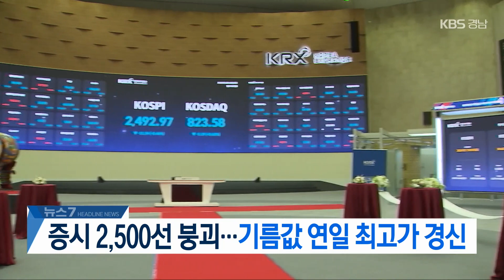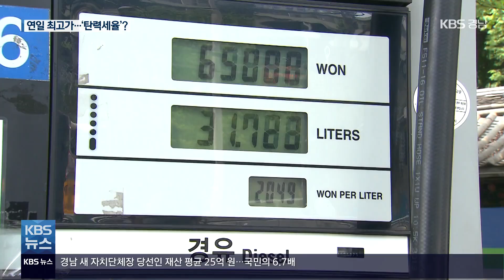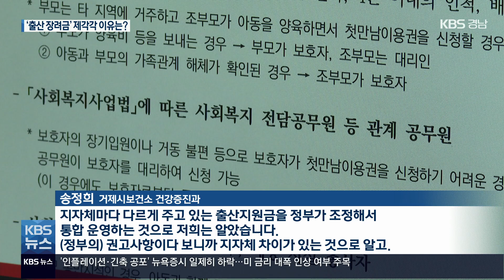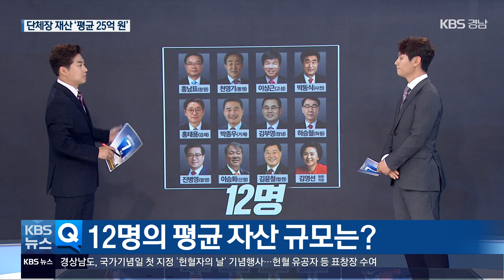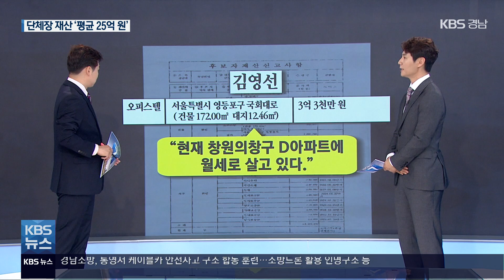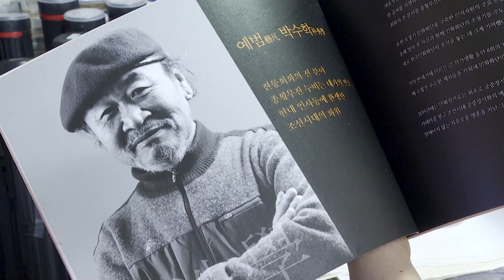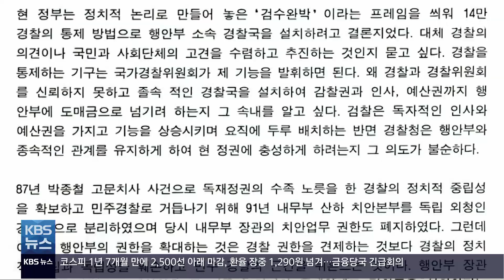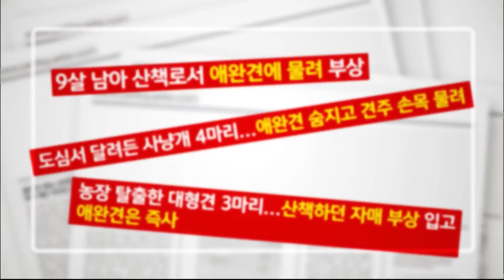2022.06.14 (화) | 증시 2,500선 아래로…금융당국 긴급회의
(00:00)*[헤드라인]

(01:04)*증시 2,500선 아래로…금융당국 긴급회의 / 정재우 기자

(02:52)*기름값 연일 최고가 경신…'탄력세율' 조정은? / 김현경 기자

(04:56)*[단신] 화물연대 파업 8일째…철강·시멘트 등 차질 확산

(05:20)*누리호 발사대 이송 강풍으로 연기…모레 발사 / 김민아 기자

(07:15)*'국회 패싱 방지법' 발의…"다수당의 횡포" / 방준원 기자

(09:07)*"마창대교·로봇랜드 대책은?"…마지막 도정질문 / 천현수 기자

(11:23)*'출산 장려금' 지자체마다 제각각 이유는? / 차주하 기자

(13:43)*단체장 재산 '평균 25억 원' / 이대완 기자
-재산 검증 대상 12명, 선정 기준은?
-12명의 평균 자산 규모는?
-최고 자산가는 누구?
-지역구에 소유한 집이 없는 사람은?
-지역구에 집 없는 일꾼들, 입장은?

(20:32)*[여기는진주] MC: 안유리
-반달가슴곰, 충북까지…관리·단속 대책은? / 배수영 기자
-진주시, 장애인·임신부 등 '바우처 택시' 지원
-'남해 마늘한우 축제' 5만여 명 방문…6억 원 매출

(23:45)*[이슈대담] '영남 유일' 더불어민주당 단체장 / 장충남 남해군수
-군민들이 왜 재선을 지지했다고 보나?
-경상남도와 시·군 등 업무 협조는?
-남해-여수 해저터널 추진은?
-'남해안 최대 생태관광도시' 어떻게?
-민선 8기 남해군의 청사진은?
-지역소멸 대응 청년유입 대책은?

(29:10)*[경남人] '소망을 담은 겨레의 그림' 민화 명장 김경애

(34:17)*[간추린 경남] MC: 박경익
-경남 16개 시·군 기상 가뭄…"다음 달 해소"
-'비산먼지 유발 업체' 경남에서 20곳 적발
-경남경찰직장협 "경찰국 신설은 독립성 훼손"
-경남소방, 통영서 케이블카 사고 구조 훈련
-국가기념일 첫 지정 '헌혈자의 날' 기념행사
-노인학대 예방 세미나…"지난해 1,390건 신고"

(36:55)*[날씨]

(38:02)*[클로징]